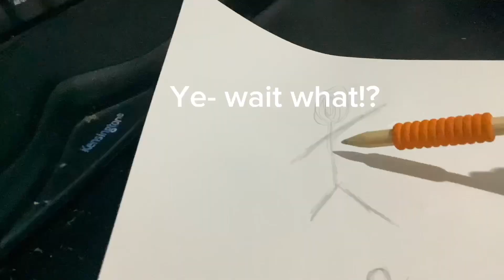Art tutorials be like: